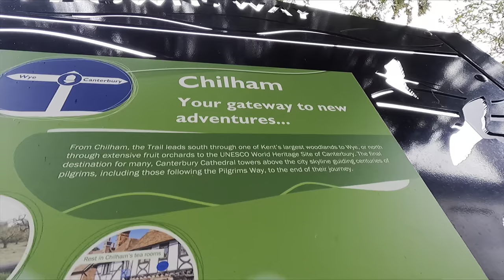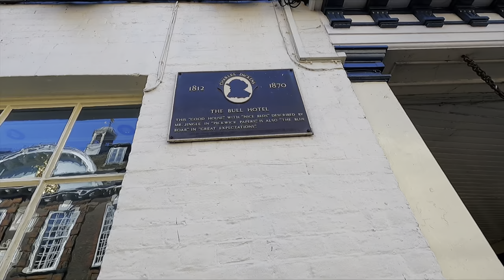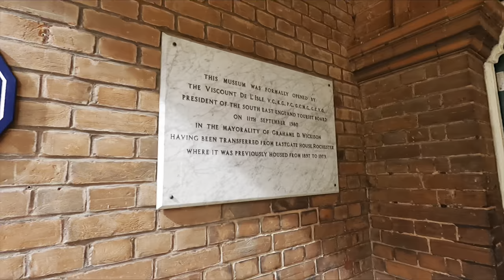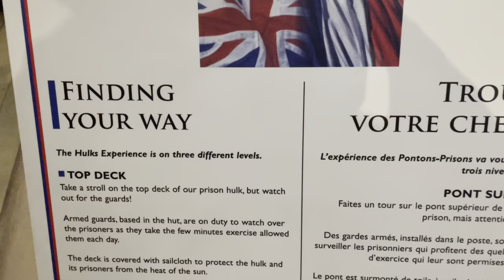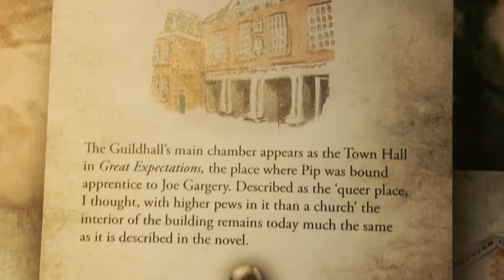UK Hike Part 5 - Canterbury to Rochester